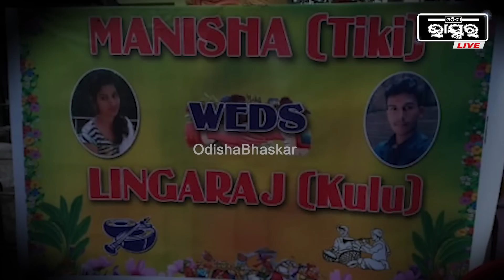ଭଲ ପାଇ ବାହା ହେଲି ,ତ ସାଙ୍ଗରେ ଅନେକ ସ୍ବପ୍ନ ଦେଖିଥିଲି I ହେଲେ ଆଜି ତୁ ସବୁ ଭୁଲି ମତେ ପର କରିଦେଲୁ